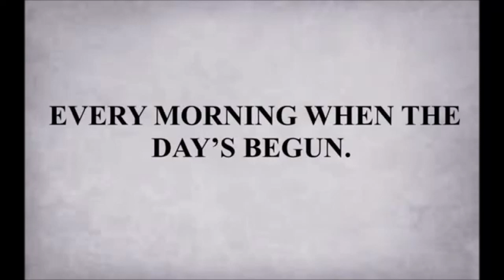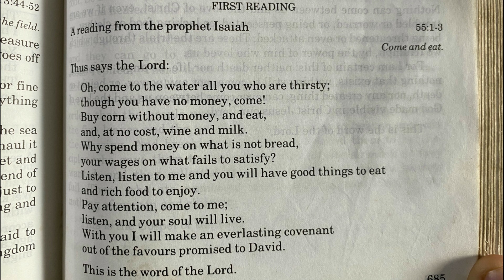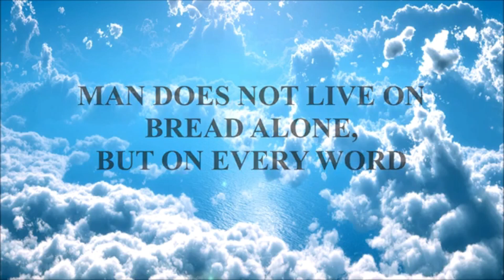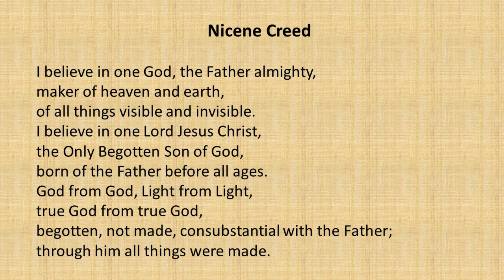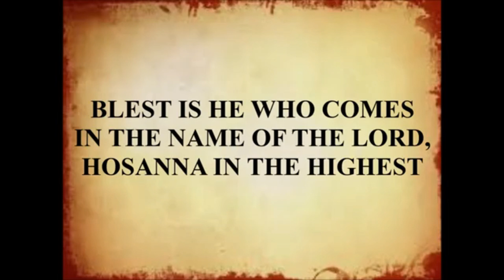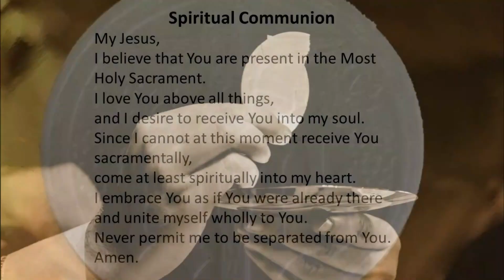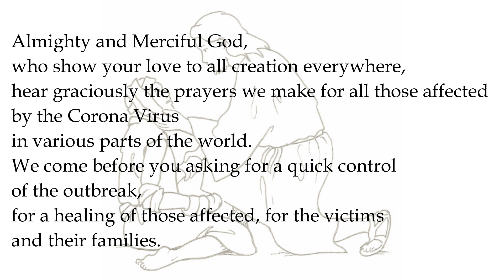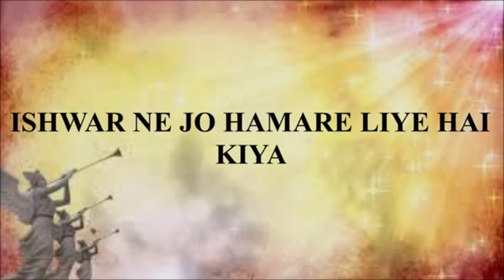The Holy Eucharist - Sunday 2nd August 2020 | Our Lady of The Forsaken Church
Parish Sunday Mass at 9am. Includes collated photos and videos from Parents Day Celebration.